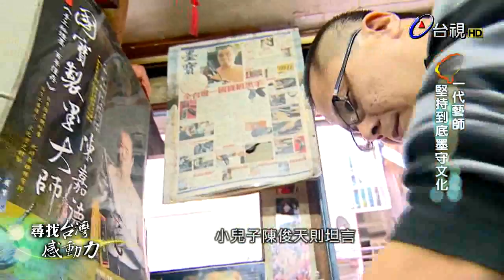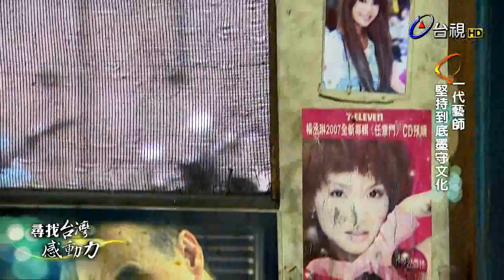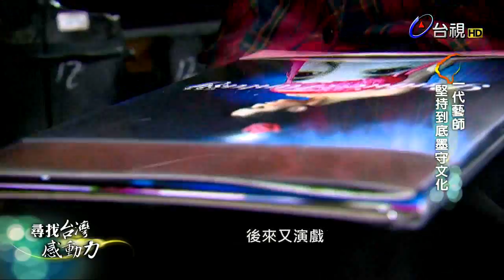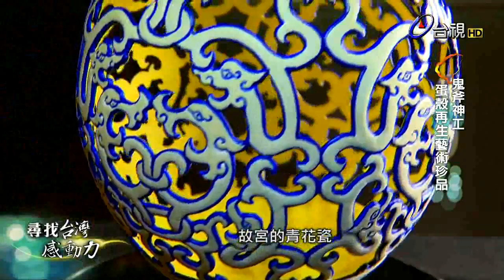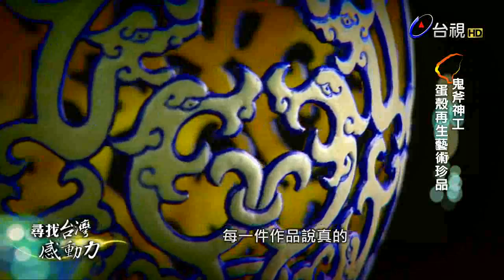尋找台灣感動力 2015-04-12 製墨、玻璃工藝、蛋雕